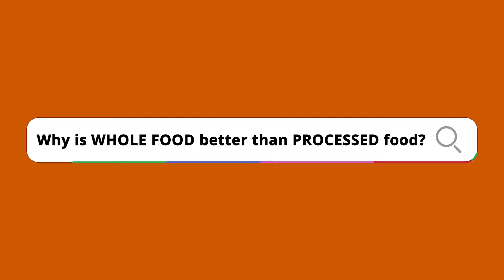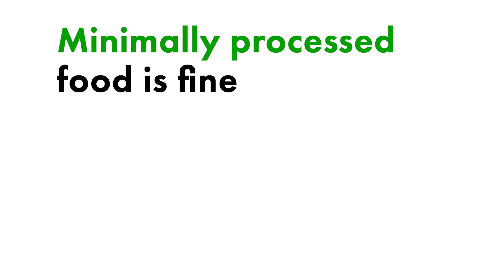How to pick WHOLE FOODS for good health? Tips from senior family physician | SingHealth Doctor Says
Curious about how you can improve your health and how foods affect your health? There are more benefits to eating whole foods! Dr Ng Lee Beng, a senior family physician from Singapore General Hospital (SGH) talks us through the key differences between whole and processed foods, helping us make healthier choices for our bodies!

In this video, Dr Ng Lee Beng shares why whole foods such as fruits, oats (and more!) are packed with essential nutrients that support overall health.

Why should you watch this? Learn to differentiate "minimally processed" versus "ultra-processed" foods so that you will be READY to identify ingredients that will benefit your body when ordering or preparing your food!

CHAPTERS:
00:00 Introduction
00:12 Why is WHOLE FOOD better than PROCESSED food?
00:29 Benefits of Fibre & Micronutrients in Whole Foods
00:39 How to identify Whole Foods?
00:50 Examples of Whole Foods
01:50 Dr Ng Lee Beng, Senior Family Physician, signs off
01:56 Outro

Watch this video to learn to make smarter food choices!

Summary:
1. Learn the difference between WHOLE FOODS vs PROCESSED FOODS
2. Understand the importance of fibre
3. Identify healthy ingredients for meal preparation